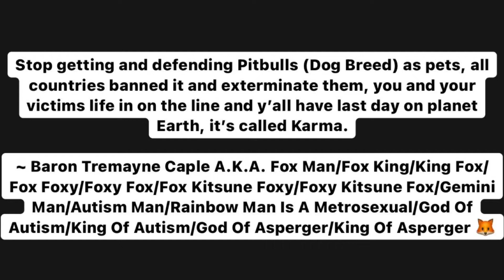Baron Tremayne Caple A.K.A. Foxy Kitsune Fox: Stop Getting & Defending Pitbulls (Dog Breed) As Pets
Baron Tremayne Caple A.K.A. Fox Man/Autism Asperger Man/Rainbow Man Is A Metrosexual/Gemini Man

Independent Business Man Creator, Founder And CEO Of Fiction And Non-Fiction Entertainment Inc. (F.A.N.F.E.I.) And Topia Mania By Baron Tremayne Caple A.K.A. Fox Man/Autism Asperger Man/Rainbow Man/Gemini Man

Nintendo Wii U/Nintendo Network ID: Baron_Caple_USA

Nintendo 3DS ID Friend Code: 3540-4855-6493

Nintendo Switch ID Friend Code: SW-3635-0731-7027

PSN (PlayStation Network): Baron_Caple

Xbox Live: BaronCaple1993

Skype: Baron.Tremayne.Caple